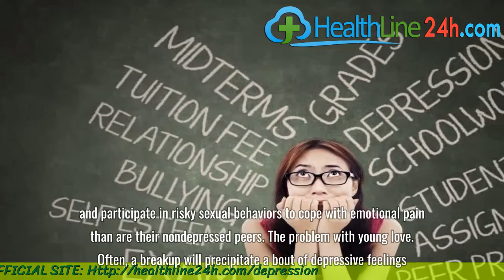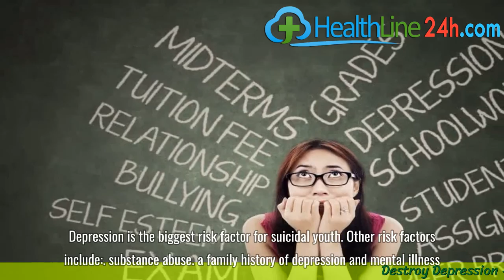Depression and College Students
A lack of sleep, poor eating habits, and not enough exercise are a recipe for depression among college students. The stress that comes with academia — including financial worries, pressure to get a good job after school, and failed relationships — is enough to force some students to leave college or worse.